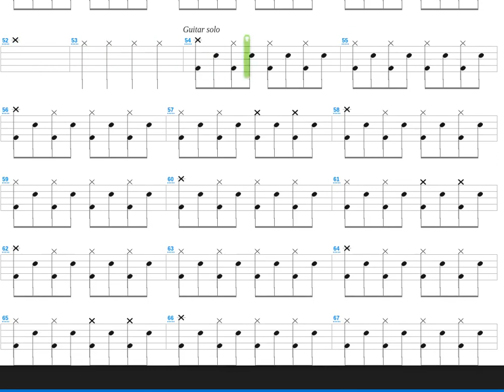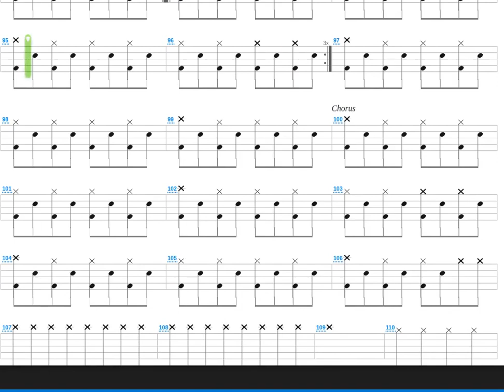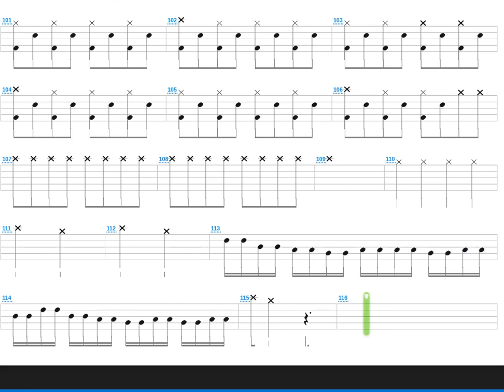Metal Command + Exodus + Drum only + Drum tab